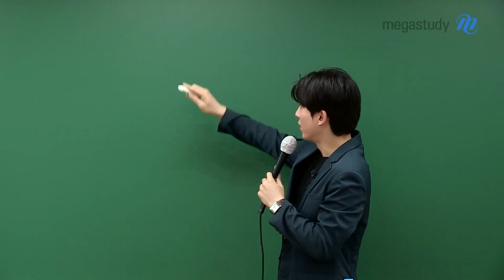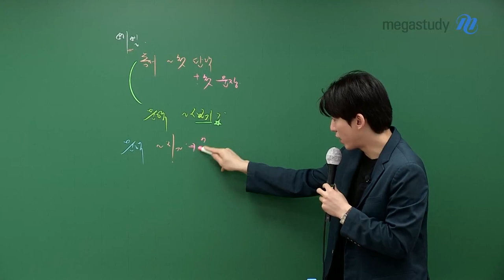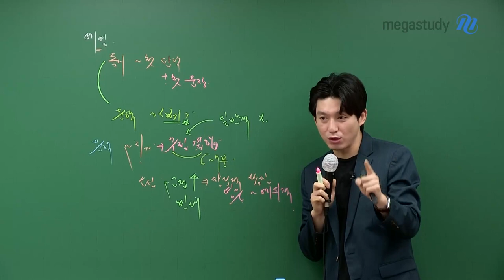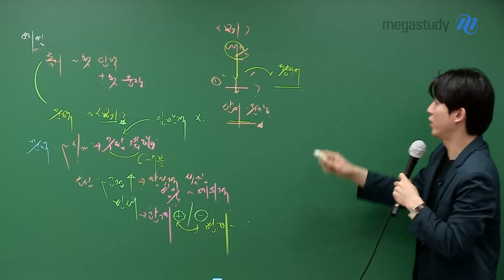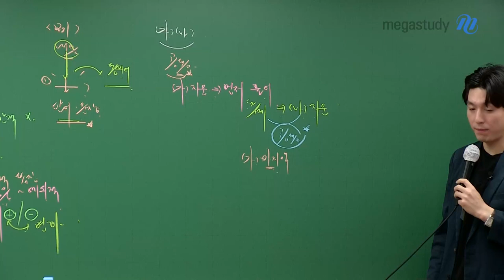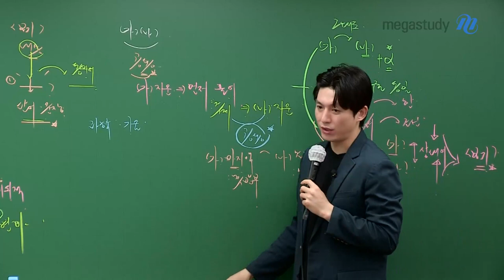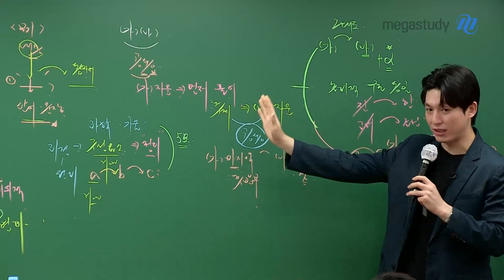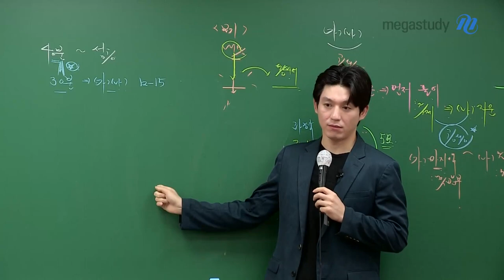[메가스터디] 국어 박석준쌤 - 6월 모평 일주일 전, 실전 행동양식!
석준쌤이 알려주는 6월 모평 대비 실전 행동양식!

시험 시작 전, 국어의 감을 끌어올리기 위한 방법과
시험 중 문제 풀이 순서와 시간 운용 전략에 대해 알려드립니다.